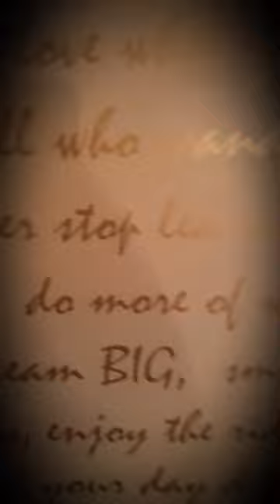Meet Idgie, our 1954 Silver Streak Clipper vintage aluminum camper/travel trailer 23'.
Hi, meet Idgie, my 1954 Silver Streak Clipper vintage camper. We still have some work to complete on her but she is camp ready. We have been camping a few times with her and have really enjoyed it.  I recorded this video last night while camping at Tugaloo State Park in Lavonia Georgia on Lake Hartwell and wanted to share how cozy she can be with all of you. She's been a labor of love but worth the time, money and effort thus far.  My boyfriend (Gerald) and I completely gutted her and put her back together again and while doing so we searched everywhere on YouTube for SS Clipper campers and remodels but not many are out there.  I wish we would have made a video journal of this process to share with others who may have the same type of camper as we do.  We researched all types of camper, Airstream, tin can, van, tiny home, bus videos we could to find what might work for us with our rebuild/remodel and we are so thankful for all those who were so forth coming with loads of  information. Hope you enjoy.